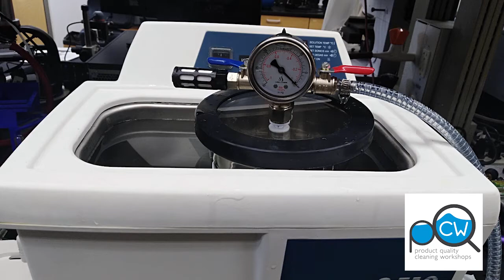Vacuum Cycle Cavitation Cleaning of a 50 x 1 mm Capillary Tube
This is an example of Vacuum Cycle Cavitation Cleaning* of a 50 x 1 mm capillary tube. A few mg of a very fine insoluble carbon black were placed inside a glass capillary. This capillary was placed in a 1% solution of sodium lauryl sulfate in water. This solution was in a stainless steel vacuum chamber. A dry beaker was placed above the capillary so that the video camera could film the cavitation without the view being obscured by the bubbling solution. The vacuum was cycled on and off several times to suck the carbon out of the capillary.

The Cleaning Research Group develops ways to illustrate the science behind various industrial cleaning techniques such as this. We also formulate new cleaning solvent blends and do research on the aging processes that turn lubricants into hard-to-remove cooked-on soils. We also host the Product Quality Cleaning Workshops.

The Product Quality Cleaning Workshops trains industrial professionals who work in the product finishing and precision cleaning areas of parts manufacturing, especially high value products like medical devices, liquid oxygen systems, electronics assemblies, optics, aerospace elements, and others.

These workshops are typically held in May of even-numbered calendar years. This year's workshop has been postponed due to the COVID19 outbreak.

*This technique is also known as Cyclic Nucleation Process (CNP). LPW Reinigungssysteme GmbH is the official patent owner regarding CNP and the process technology of cyclic vacuum in the USA, Europe, and China.